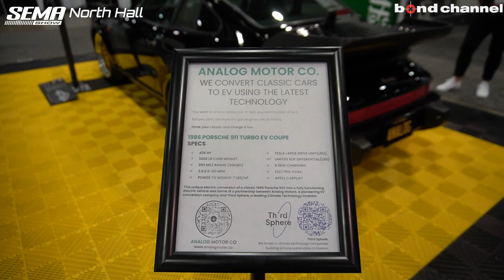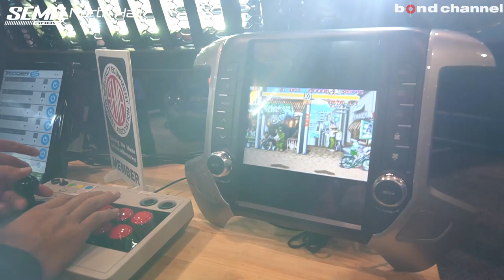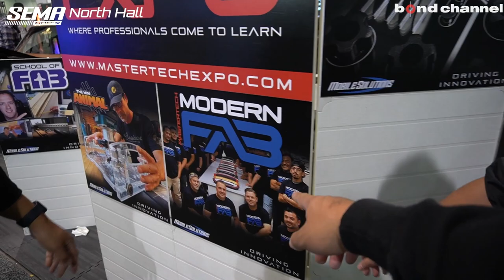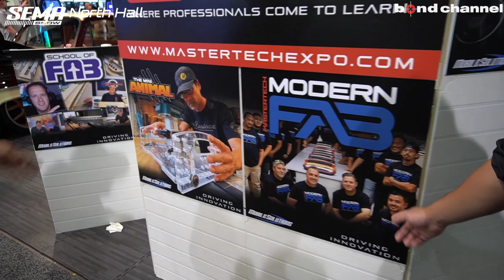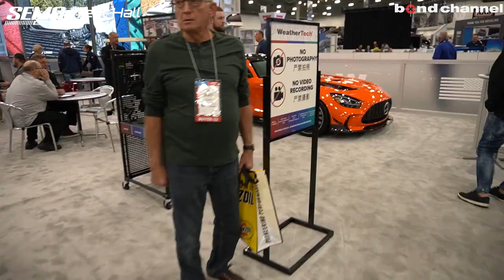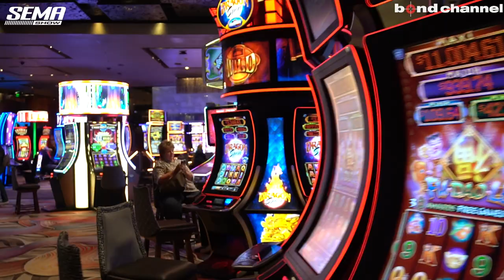【レクサス EV、新型RX】見た目は空冷ポルシェ、中身はEV！？【SEMA show 2022】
〒338-0823
埼玉県さいたま市桜区栄和4-1-1
AM10:00 ~ PM8:00
担当：横山

〒537-0024
営業時間：平日 10:00～20:00
日祭日 10:00～18:00
担当：岡

〒145-0064
東京都大田区上池台1-20-8
AM10:00 ~ PM8:00
担当：内山